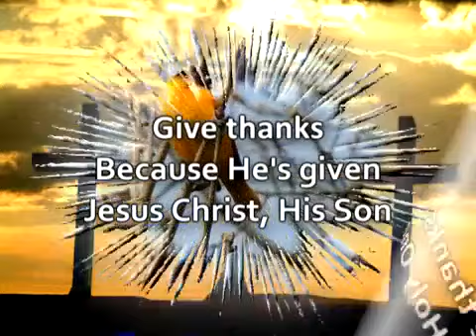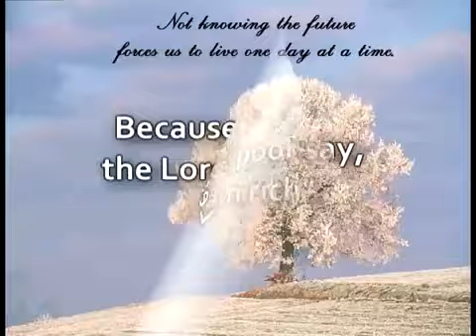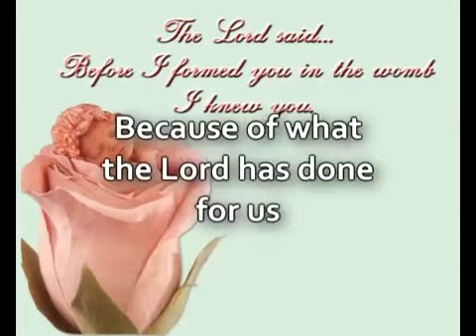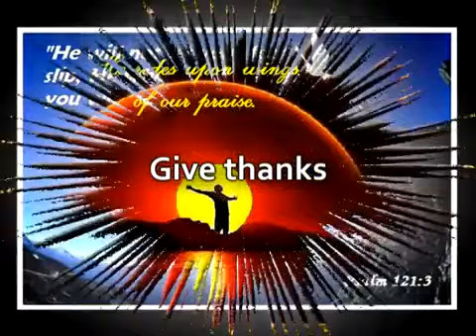Give Thanks with a grateful heart /with lyrics) created by Cheryl